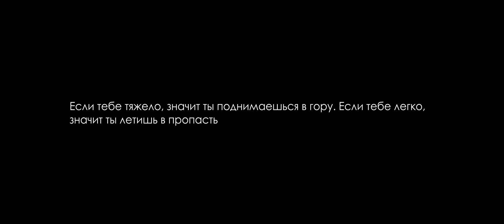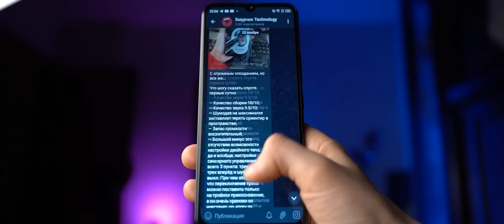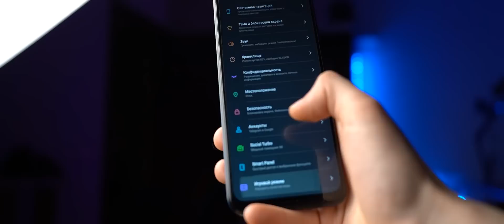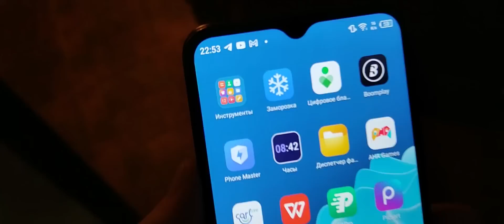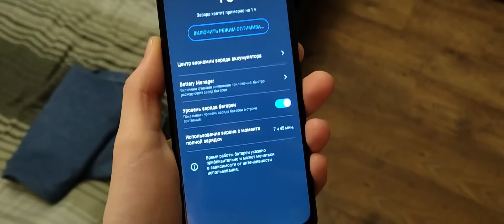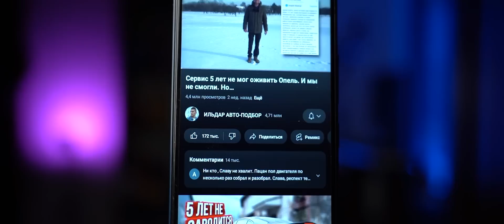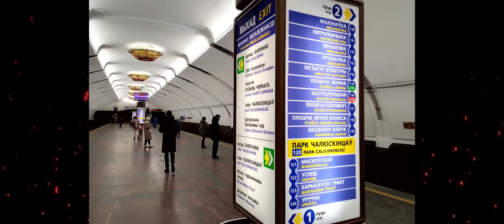Смартфон за 80$ - есть ли жизнь? iTel Vision 3 | ЧЕСТНЫЙ ОТЗЫВ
00:00 Важное вступление
1:12 Красотень
1:41 День 1 - первые впечатления, мягко говоря, так себе
2:00 Сборка, ощущения, как лежит в руке
2:53 Котов не кормить - кусаются
2:58 Первые три проблемы, с которыми я столкнулся
3:49 День 3 - стало получше, но есть момент
4:25 Почему он тупит и как этого избежать
4:54 Какие фишки есть в его оболочке iTelOS?
5:29 День 4 - а вот за это спасибо!
5:44 Его истинное предназначение
6:03 Отличное место для Telegram
6:21 Автономность на реальном использовании
7:15 Почему я не смог подключиться к Wi-Fi
8:00 День 5 - я привык, но мне его мало… очень мало
8:27 Все его МИНУСЫ прямо в лоб!
9:25 Нет датчика приближения, и как быть?
9:37 Радио надо?
9:57 Про дисплей
10:50 Про сканер отпечатка пальца
11:06 Праздник к нам приходит, еще бы снять его
11:17 Телефон прежде всего должен оставаться телефоном?
11:56 День 6 - отсылка на Pixel 7 и сетку рабочего стола
12:23 Фото возможности
13:59 День 7 - я рад, что эта неделя подошла к концу
14:19 Это я понял только во время записи
14:35 Итоги

iTel Vison 3 опыт использования
АйТел Вижн 3 опыт использования
Ай Тел вижн 3
ИТел Вижн
телефон iTel
Месяц опыт с iTel Vision 3
3 vision
3 вижн
itel
itel 3
itel a48
itel vision 3
itel vision 3 plus
itel телефоны
vision 3 plus
vision itel
айтел
айтел вижн 3
вижн 3 плюс
смартфон itel
смартфон itel vision 3
смартфон vision 3